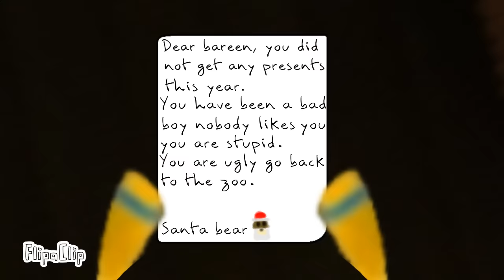Super bear adventure in a christmas rescue 🐻🐥🎅🤶🎄🎁🎁🎉